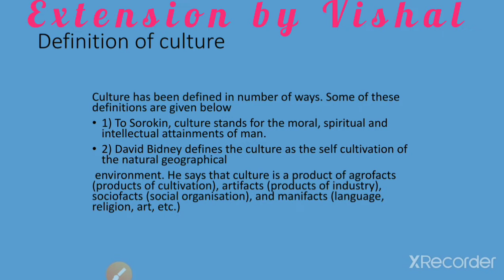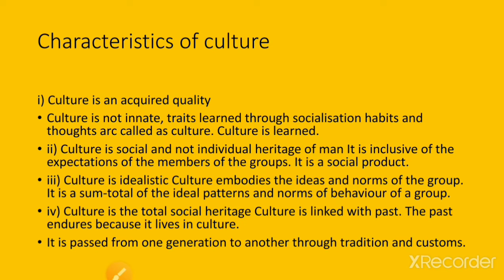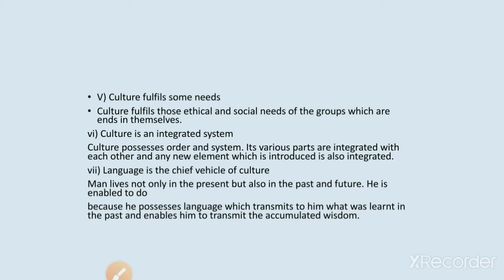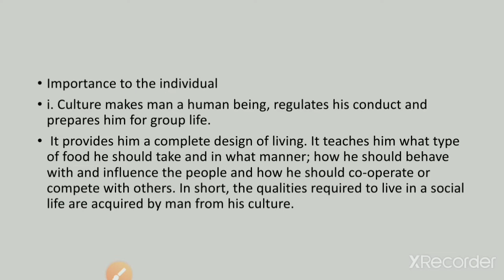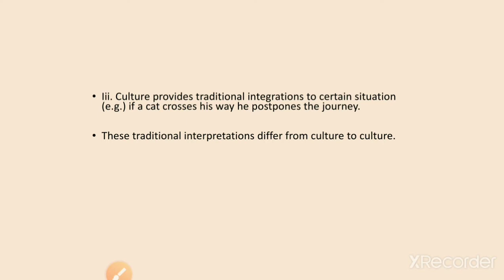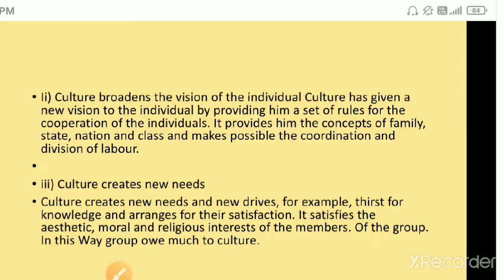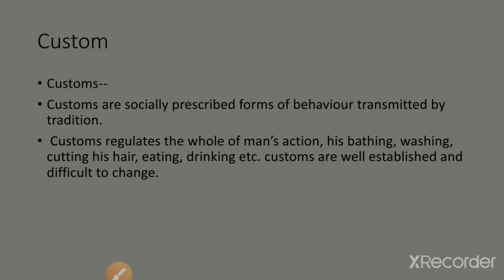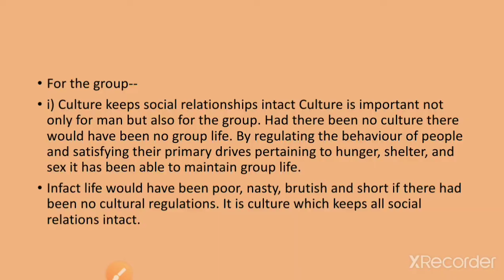Term Related Culture#Extension Education#Extension#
Guys In this video I have discussed about Culture Meaning Defination Characteristics Types Important Term Which is Related To Culture.
Which is helpful for JRF SRF NET BHU UPCATET PSC NABARD FCI NSC AFO TGT PGT UPHESC TA IFFCO Cane Supervisor And Other Competitive Exam.